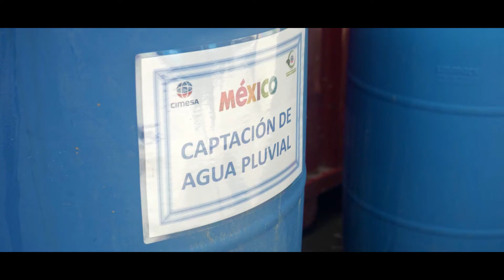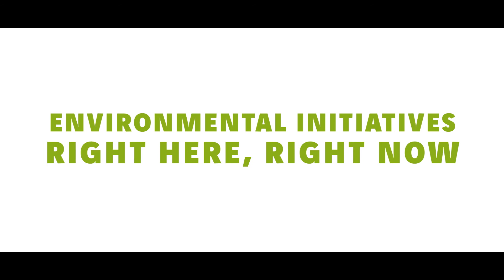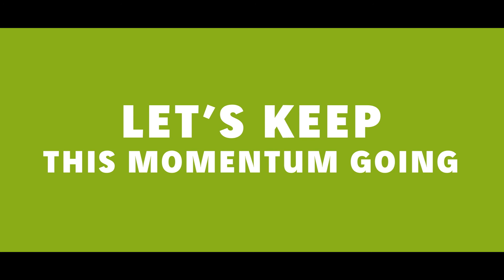Dzień Środowiska w Grupie VINCI_2021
22 września 2021 roku wraz ze wszystkimi spółkami Grupy VINCI na świecie, także i Warbud celebruje drugą edycję „Dnia Środowiska VINCI”. To inicjatywa szczególnie ważna. Dotyczy nas wszystkich, bez wyjątku i naszego wpływu, jaki niemal każdą formą działalności - w tym tą biznesową - oddziałujemy na naturę. Niestety, nie zawsze pozytywnie. 22 września traktujemy jak wspólny apel - o troskę dla przyrody i o świadomość ekologiczną w naszych działaniach.

Już niebawem, bo w listopadzie swój finał znajdzie także zainaugurowany w minionym roku Konkurs Środowiskowy VINCI. Trzy kategorie proekologicznych rozwiązań, ponad 115 000 pracowników ze 100 krajów i 1268 autorskich inicjatyw, ratujących naturę, krok po kroku.
Jesteśmy VINCI Construction.